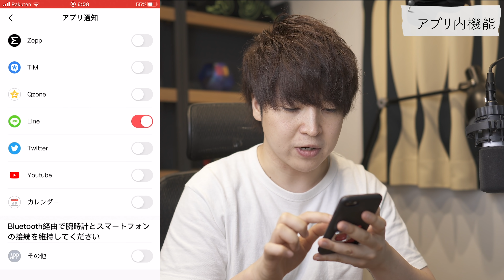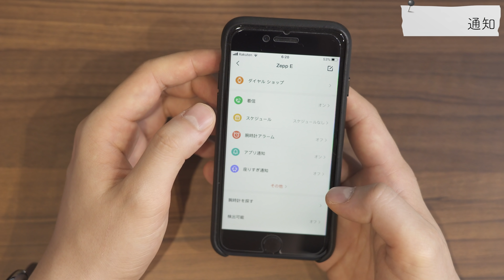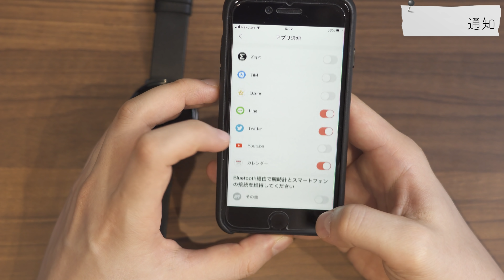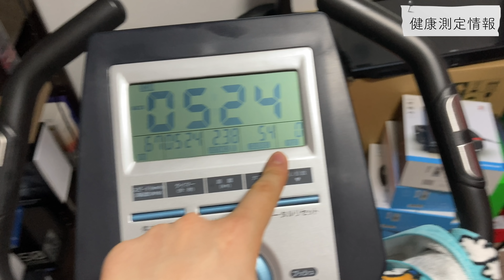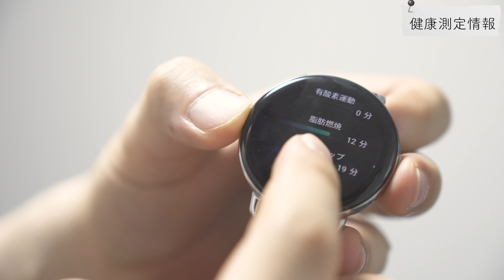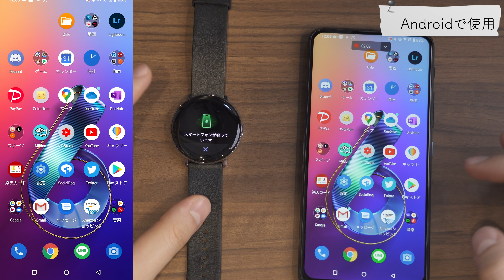【高機能な相棒】一週間丸々使えるデザイン最高なスマートウォッチ「Zepp E」をレビュー！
Zepp E CAMPFIRE支援ページ

---撮影機材---
カメラ SONY α7Slll
アクションカム GoPro HERO 9
ドローン：Mavic 2 Pro
カメラ用マイク MKE 600

マイク SHURE SM7B